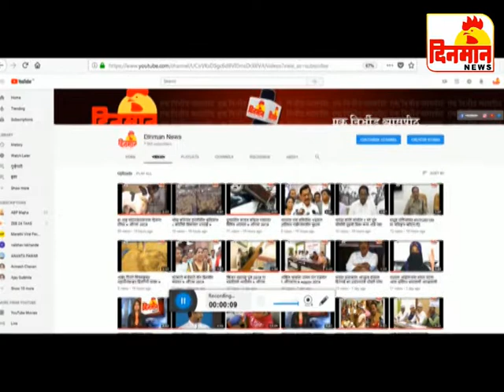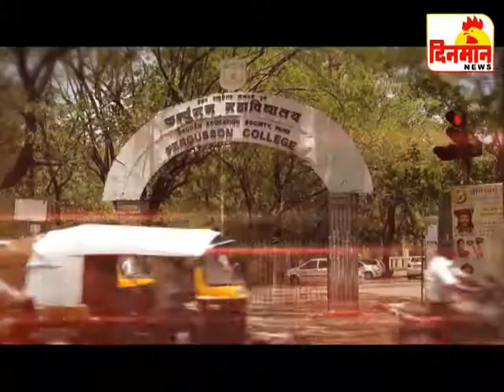06 octomber 2018 दिनमान बातमीपत्र